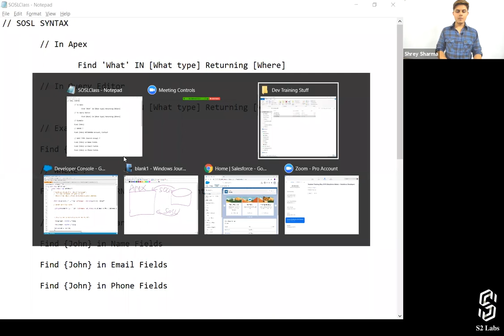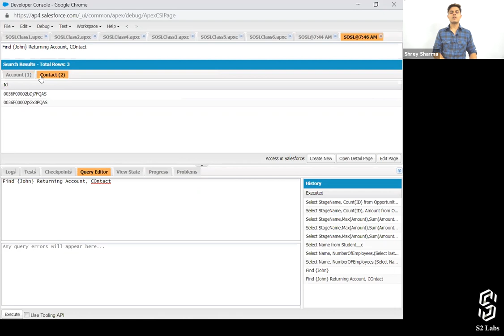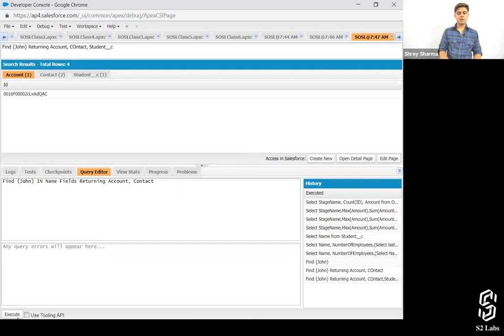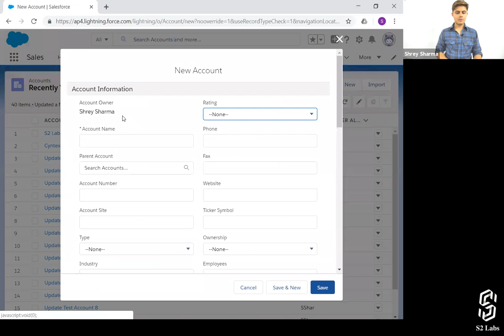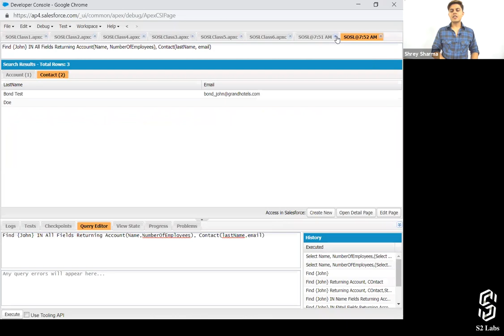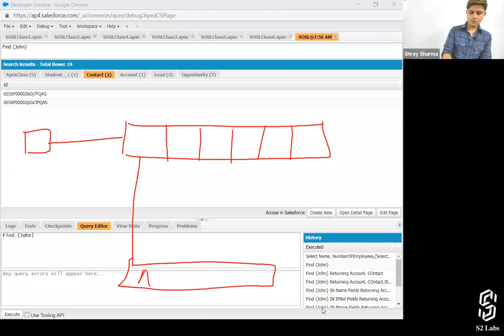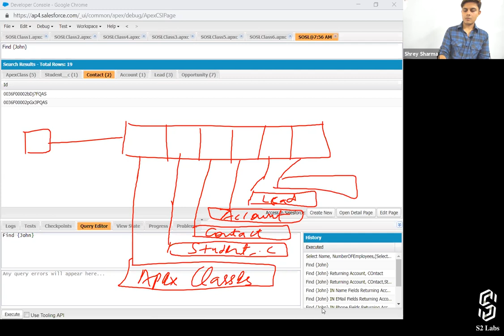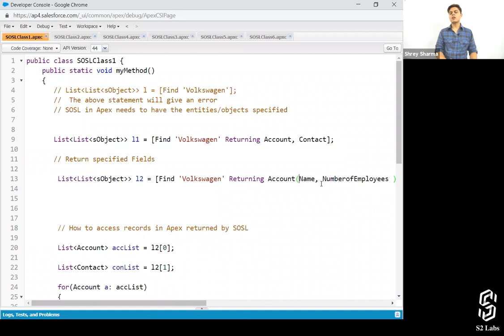What are SOSL Queries in APEX? | Learn Salesforce Development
Let’s Understand the following topics with the help of this video:
What is SOSL in Salesforce?
Syntax of SOSL
How to write down SOSL in Apex?
What are SOSL Queries in Salesforce?
What is the return type of SOSL query?

Introduction to SOSL   00:00

You can also check our premium Salesforce Development Course which will include assignment, test series, and real-time industry level projects to give you a deeper insight into how everything works.

If you are looking to learn Salesforce Administrator and App Builder course, then check out our course on the following Platforms:
- One of the Highest rated Course on Udemy

Shrey is a Chief Executive Officer at Cyntexa, a SILVER Salesforce Consulting Partner in the USA, UK, UAE, Australia, Singapore & India, having a vibrant team of 100+ certified Salesforce experts, including developers and architects, consultants, administrators, and MVPs. Shrey took Cyntexa from 5 to 100+ people in less than 1.5 years while multiplying the revenues by 8 times. Shrey has been an entrepreneur since the age of 13 as he was buying and selling stuff and making money in the school itself. Shrey is the Youngest Salesforce MVP in the world who firmly believes in providing value to the people and building long-term value-based relationships. His mission is to disrupt the way professional technical services are delivered by bringing back empathy for the end-user rather than being operational and transactional. Shrey is popularly known as Salesforce Hulk in the Salesforce ecosystem as he was the first one to start creating videos on Salesforce on his YouTube channel named as Salesforce Hulk, and that too at the age of 19.

Shrey is also the founder of S2 Labs, a Salesforce Training Company, being the 1st one to start Salesforce training in Rajasthan, India, and currently selling his courses worldwide. Shrey is also a marvelous speaker who actively presents topics revolving around Salesforce and Entrepreneurship at various worldwide conferences. Shrey has also been a Judge in multiple technical and business hackathons organized by the Government of India, like the Smart India Hackathon. Shrey is a leader with out of the box thinking who emphasizes not only on hitting the sales targets but also providing an amazing experience to the customers and employees. Shrey believes in building a team with strong values, ethics, and behavior, leading to the amazing culture at Cyntexa.